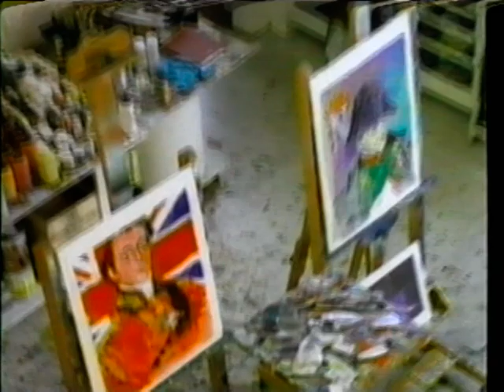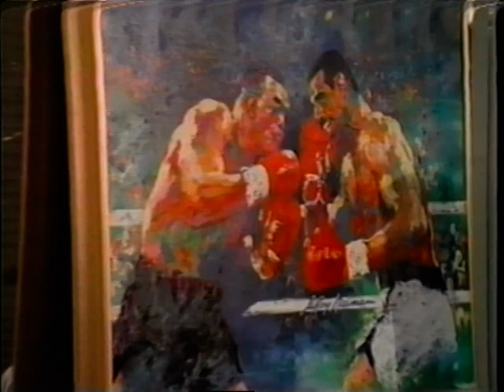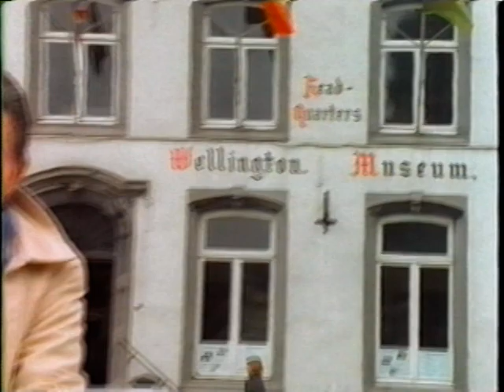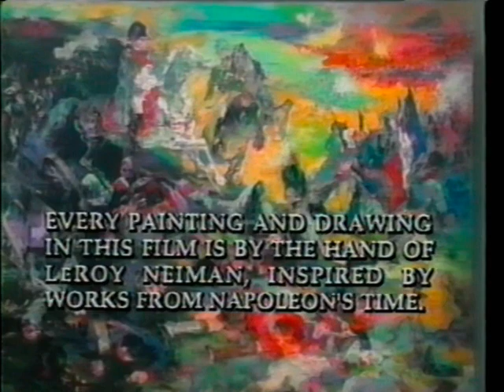LeRoy Neiman: Napolean in Waterloo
LeRoy Neiman describes one of his paintings.